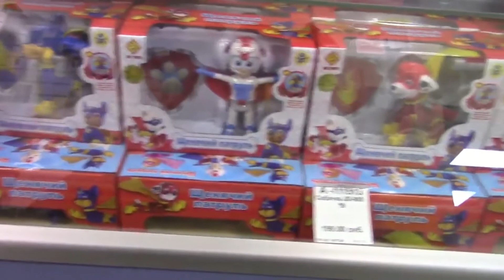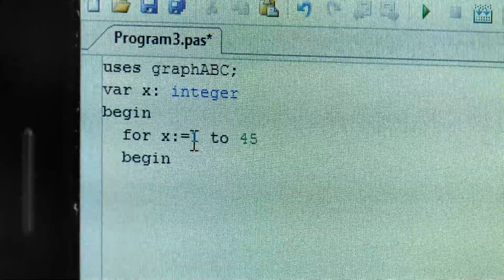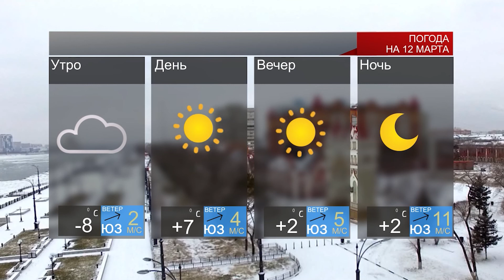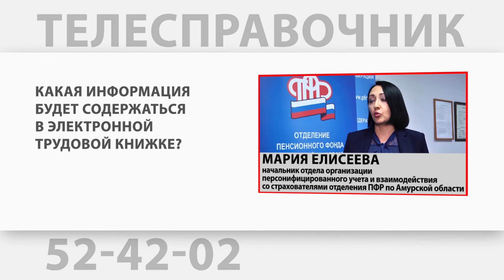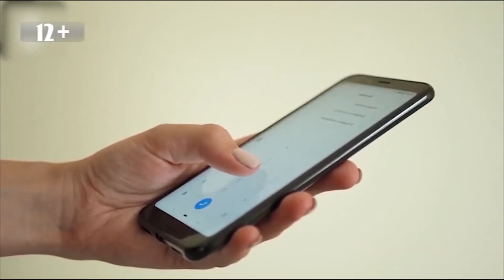Выпуск программы «Город» от 11.03.21